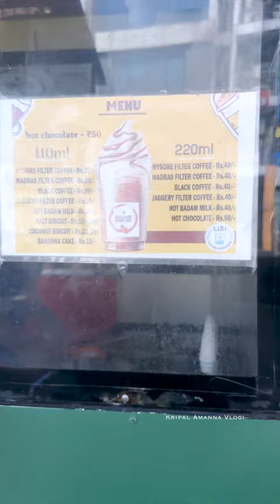Spotted This Filter Coffee E-Rickshaw!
Check out this coffee e-rick that  spotted on my Sunday ride. They serve the sort of coffee that fits the bill for a quick stop. I preferred the Mysuru filter coffee over the Madras, which I found a bit acidic.

Details: Rs. 20 for a 110 ml cup.
Location: Koramangala, Bengaluru, India. They are located outside the park just past Koramangala police station, diagonally opposite the Popular Bajaj showroom.
Google maps coordinates:
Timings: 7am to 11am, 4pm to 930pm